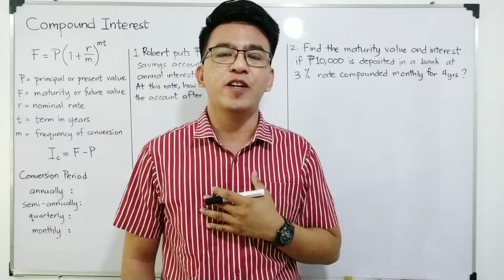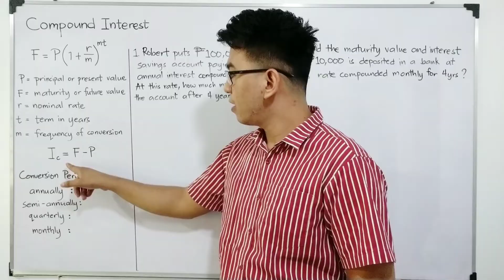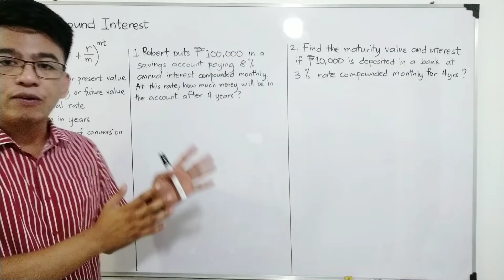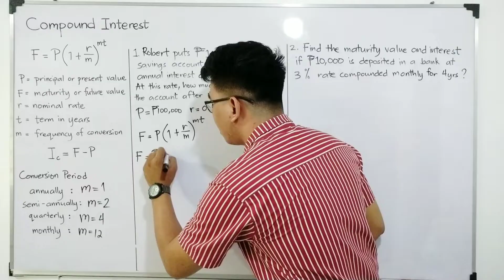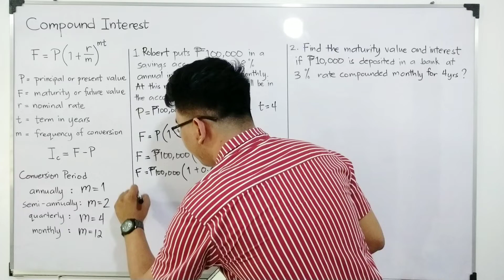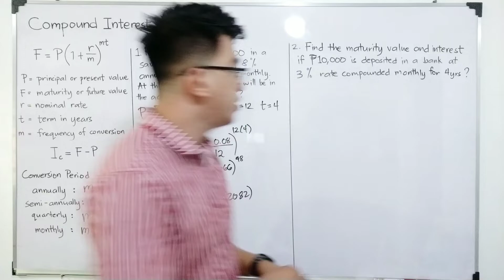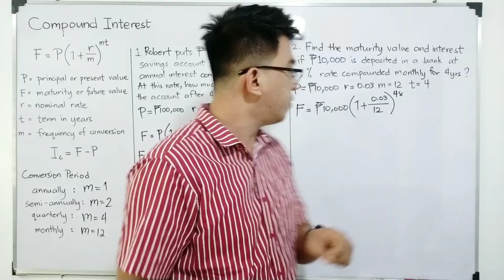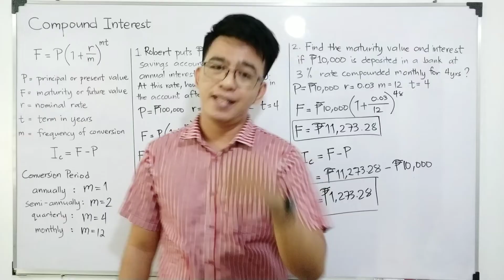Compound Interest | Compounded Monthly, Quarterly, Semi-Annually | General Mathematics